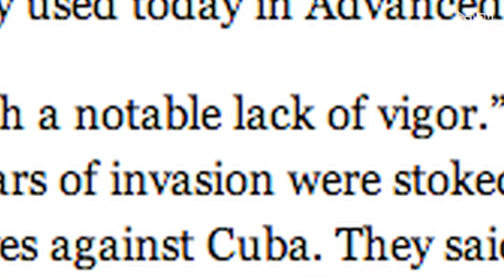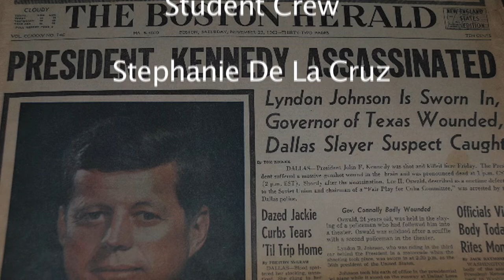Fall From Camelot